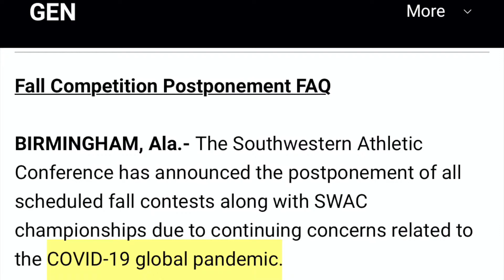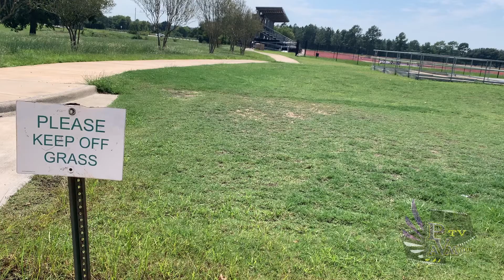PVAMU Sports Adjust To SWAC Regulations Due To COVID-19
Prairie View A&M athletes discuss with me the differences in their sports season now that SWAC has postponed fall sports till next spring.